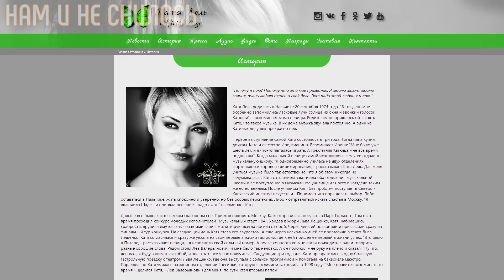Куда пропала Катя Лель Почему чуть не потеряла имя и карьеру И кто сделал ее счастливой женщиной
Катя Лель – известная российская певица, композитор и автор песен. Многие композиции артистки неоднократно оказывались на вершинах музыкальных рейтингов и стали любимыми для тысяч поклонников. Успех звезд зависит от раскрутки, но в случае Лель продюсер захотел уничтожить собственное творение. В бизнес вмешались чувства, и брошенный мужчина не смог смириться с популярностью пассии. До самой смерти он любил и ненавидел артистку. Смогла ли звезда простить бывшего возлюбленного, объявившего ей войну? И кто сделал Катю Лель по-настоящему счастливой женщиной?